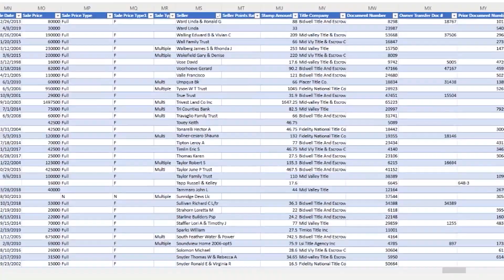Jack Thursday and What Your Father Never Told You about Land Investing (LA 1467)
Today's topic, what you probably weren't taught about land investing and financial freedom when you were growing up.

0:00​​​​​​​​ - Intro
0:50​ - Member Question From LandInvestors.com
4:00​​​​​ - Jack Thursday and What Your Father Never Told You about Land Investing

🔥 Start Flipping Land Today! 🔥

land flipping business, how to start flipping land, land flipping courses, how to flip land, land for sale, property for sale, land academy, how to invest in land, how to find cheap land, best places to buy land, real estate course, land business courses, how to buy cheap land,